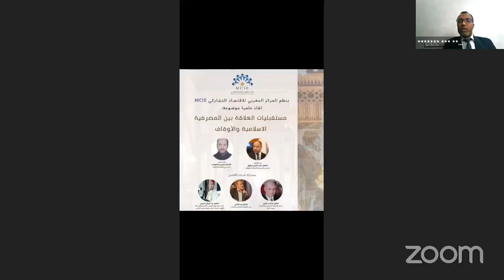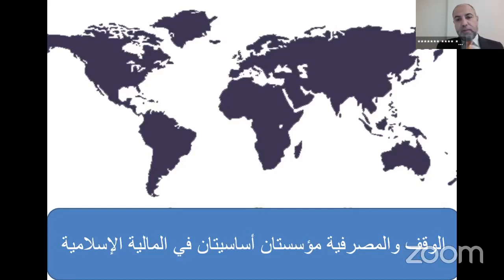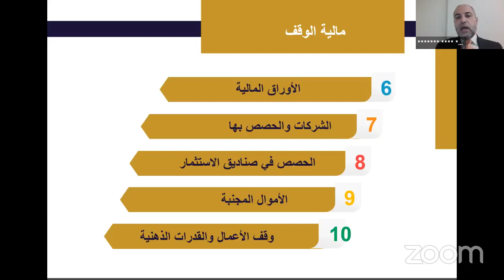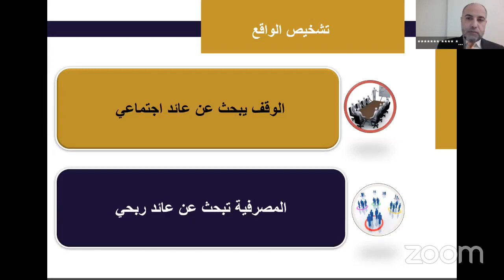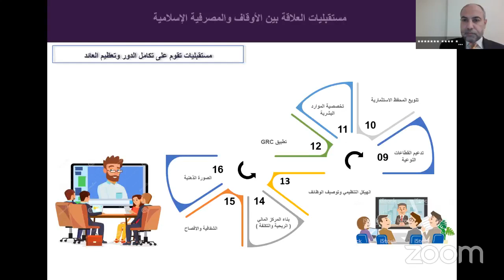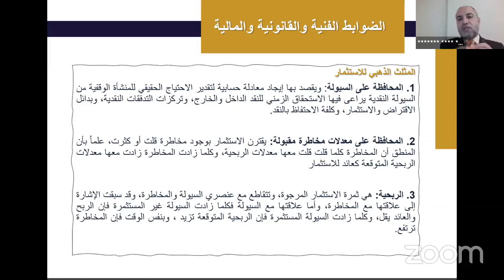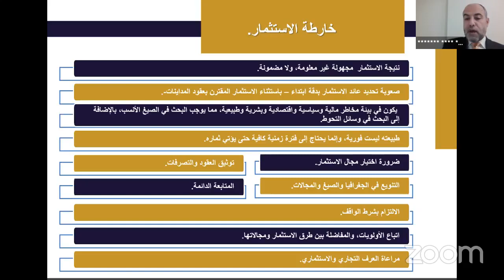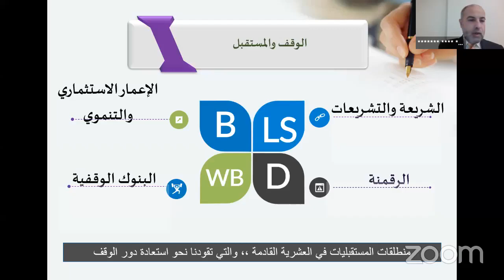مستقبليات العلاقة بين المصرفية الاسلامية والأوقاف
لتتبع أنشطة المركز:
* رابط المركز على Facebook: